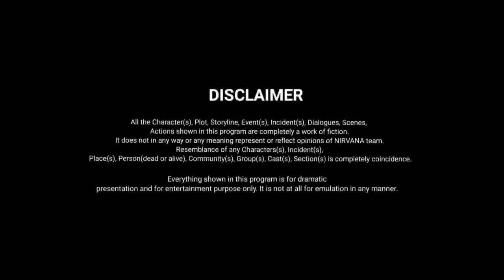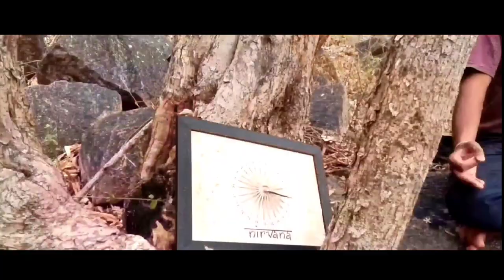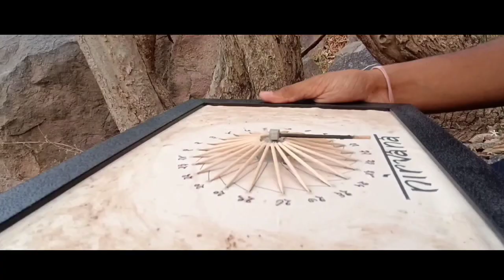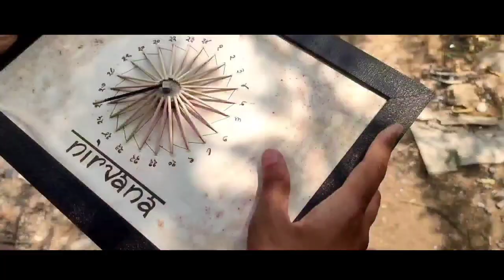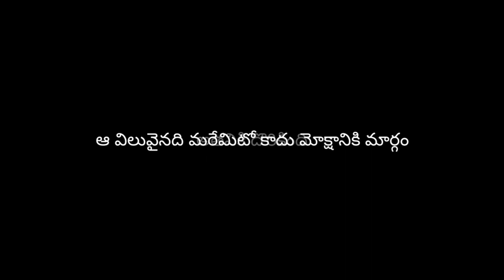Nirvana | Episode - 3 | New Telugu Series 2023 |Vamshi Vk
Presenting the Episode -3 from New Telugu series 2023, "Nirvana - The Chase for Valuable Thing" by Vamshi Krishna.

Credits:
Title: "Nirvana - The Chase for Valuable Thing"

Cast:
Vamshi Krishna
Yeshwanth
Nithin
Deekshith
Durga
Sannidhi
Suresh
Rajeshwari
Bhoneshwari
Kumaraswamy
Srikanth

Crew:
camera -Pradeep
Kashinath
Mohan Krishna
Venkata Teja
Vijay
Story - Sannidhi, Vamshi Krishna
Editor ,Director, Screenplay - Vamshi Krishna
Production - Sannidhi

nirvana web series, nirvana , telugu web series, nirvana new web series 2023, web series on youtube, web series with english subtitles, telugu web series 2023 nirvana, vamshi vk nirvana series,
nirvana short film, telugu short films, vamshi vk nirvana, nirvana